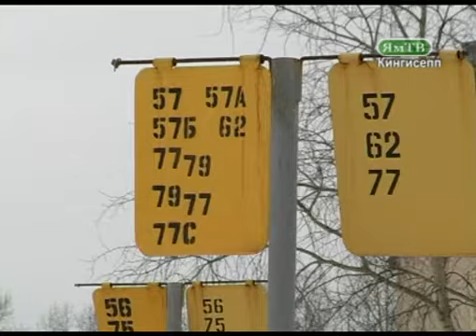Валерий Скажутин (о проблемах кингисеппского АТП)